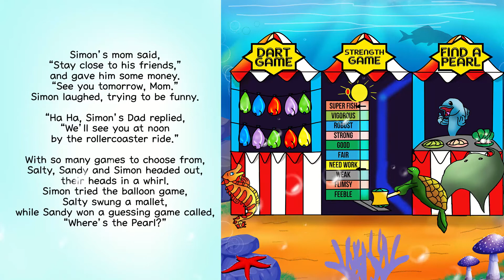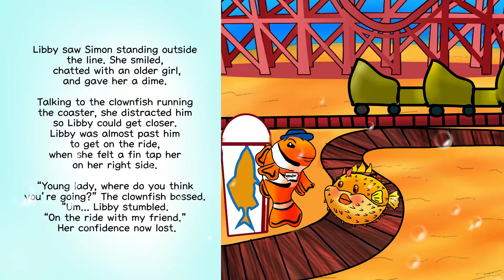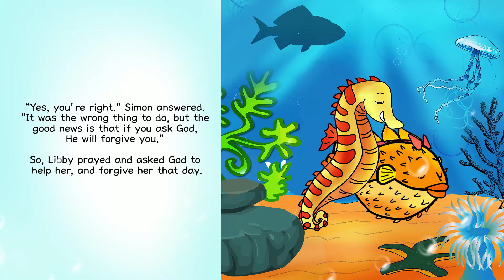Simon the Seahorse and the Circus! - 2D Animated Kids Story!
Simon the Seahorse and the Circus! - Animated Kids Story! Thanks so much for joining us on the Simon the Seahorse YouTube Channel! Today's adventure is: Simon the Seahorse and the Circus!

Simon and his class are going on a class trip to the Circus! The circus is filled with exciting things to see and do from food vendors, fairway games, rollercoasters, and even a big top circus tent with live animals and shows!
Join Simon on this fun adventure in: Simon the Seahorse and the Circus!

More from the Simon the Seahorse Series here!